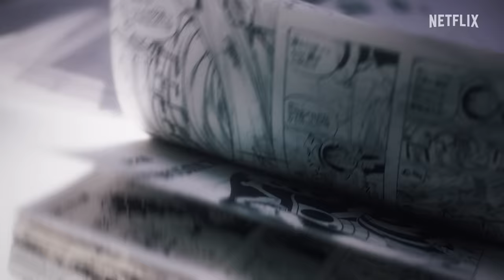THE ONE PIECE | Special Announcement | Netflix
Announcing production of "THE ONE PIECE"!
The animation will be producted by WIT Studio, which has worked on many hit anime series including "SPY x FAMILY" and "Attack on Titan."
"THE ONE PIECE" anime will recreate the story of the original "ONE PIECE" manga, starting from the East Blue arc.